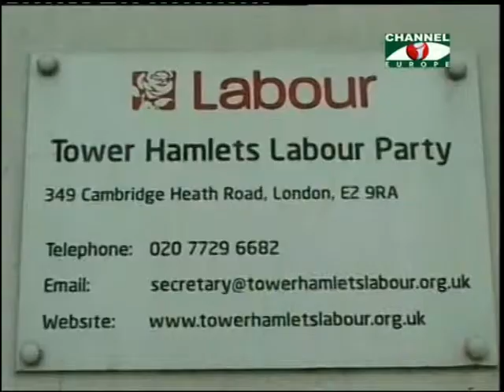Amader Khobor 060913 1